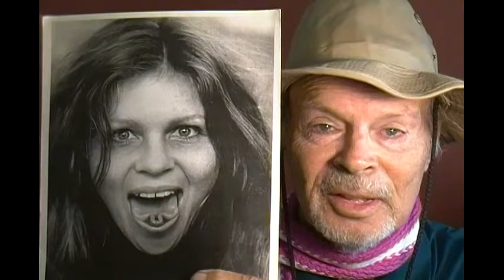Memorium: June Fairchild: "The Stars Will Remember" - brother Jerry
In memory of actress June Fairchild. We lost her to liver cancer 2-17-15. I'm her brother Jerry and I was 6 when she was born. I was with her all my life and a brother couldn't have a more beautiful and sweet sister than June. The night we said goodbye was 5 hours before she ascended.  "The Stars Will Remember " was an old 78 by Frank Sinatra (1947) . This song was never more appropriate than it is right now. She is deeply missed by all.           The Stars Will Remember was also recorded by Frank Sinatra, Vaughn Monroe and Steve Conway.  There were Doo-Wop versions: The Bachelors, The Holidays, The Idols, The Buccaneers the Crystalairs and Frank Pizani.  Also Instant Classic did a Barber Shop version. (all on youtube) Sung by brother Jerry Wilson Composed by Pelosi-Towers. ( I created this video with the YouTube Video Editor